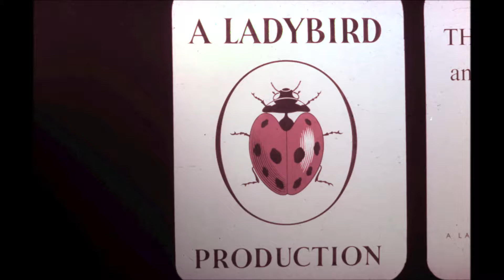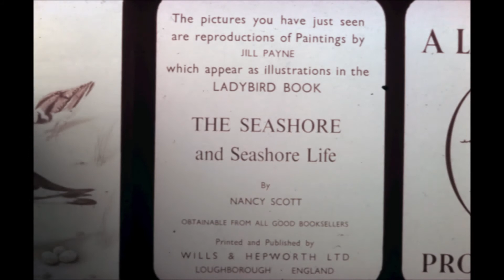The Seashore & Seashore Life - Ladybird 35mm filmstrip circa 1960s. Series 536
This a filmstrip of all of the great illustrations from the Ladybird book "The Seashore & Seashore Life" originally published in the 1950s by Wills & Hepworth.  The book is authored by Nancy Scott but the pictures are from original paintings by Jill Payne. They have been scanned in using a VEHO VFS-004 film and slide scanner.